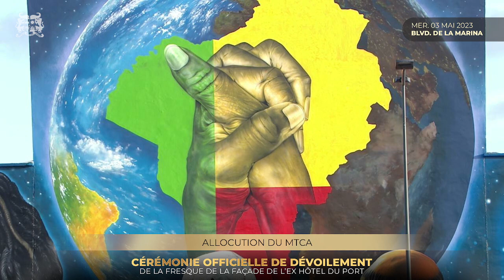[REPLAY] Cérémonie officielle de dévoilement de la fresque de la façade de l'ex hôtel du Port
Découvrez le nouveau visage du mur de l'ancien hôtel du port de Cotonou avec la fresque de l'artiste Eduardo KOBRA.

Né à São Paulo, au Brésil, l'artiste Eduardo KOBRA est devenu l'un des street-artistes les plus reconnus au monde, avec plus de 500 œuvres peintes dans les rues du Brésil et de 17 autres pays sur les cinq continents. Sur le continent africain, à part le Malawi où il a laissé ses traces en 2017, le Bénin est le deuxième pays où il emmène ses instruments. Ainsi, pendant deux semaines à Cotonou, il a laissé libre cours à son génie créateur pour accoucher d’une œuvre qui marquera sans aucun doute notre environnement artistique et culturel en plein essor grâce à l’action du Président Patrice TALON et de son gouvernement.